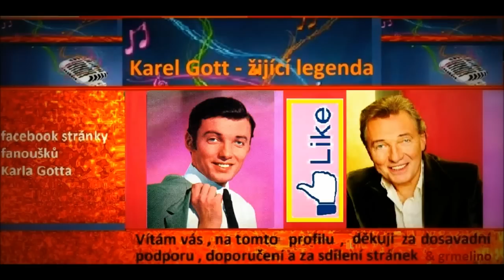KAREL GOTT & PAVEL BOBEK - VŠEM DÍVKÁM, CO JSEM MĚL KDY RÁD (To All The Girls I've Loved ) g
Original: To All The Girls I've Loved Before
rok: 2001,hudba: Hal David, Albert Hammond,text: Pavel Bobek

Pavel Bobek:
Všem dívkám, co jsem měl kdy rád
A opouštěl je tisíckrát
Díky jim jsem nebyl sám
A já rád tu píseň dám

Karel Gott:
Všem dívkám, co jsem objímal
A víc než jiní zajímal
Z jejich lásky byl jsem živ
A tak byly pro mne div
Ty dívky, co jsem měl kdy rád

Oba:
Proč vítr se mnou tolik cloumal?
I když já zastavit se chtěl?
Zas někde jinde já jsem bloumal
A zakotvit jsem neuměl

Pavel Bobek:
Za nocí plných extází
Co času běh už nezkazí
Se mnou spojily svůj krok
A tak dík za každý rok

Karel Gott:
Všem dívkám, co jsem rád kdy měl
I těm, co jsi mi záviděl
Těm dívkám, které už má zcela jiný muž

Karel Gott:
Všem dívkám, co jsi měl kdy rád

Karel Gott:
Díky jim jsi nebyl sám

Pavel Bobek:
A tak rád tu píseň dám